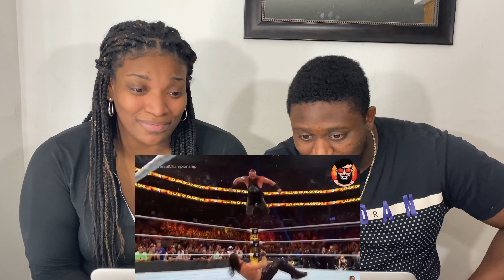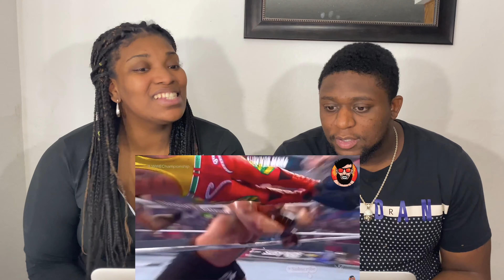WWE Top 100 Omg Moments Of 2019 *REACTION*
New Videos Everyday! For Post Notification Shout Out Have Your Post Notifications On And TKGANG Down Below For A Shout Out At The End Of Our Video! We Love You All!!!

What's up YouTube, it's Trey&Kira We do challenges, pranks, vlogs, you name it! PEACE!